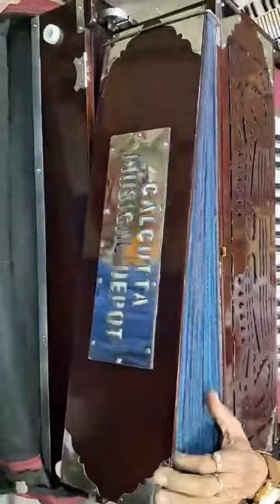4 Set Reeds 13 Scale Changing Harmonium by: Calcutta Musical Depot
4 Set Mohanlal Deluxe Reeds
Playing 4 Octave
Suitcase Type
Burma Teak Wood Made
13 Hinges (Scale Changer)
9 Stoppers (4 Normal/ 5 Standing Nodes)
Coupling Enabled
Seven Folded Below